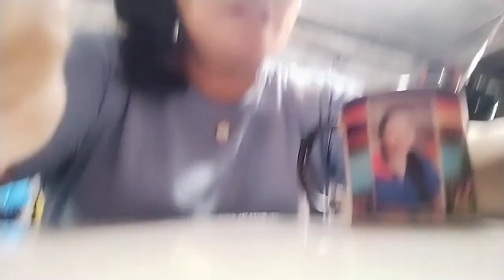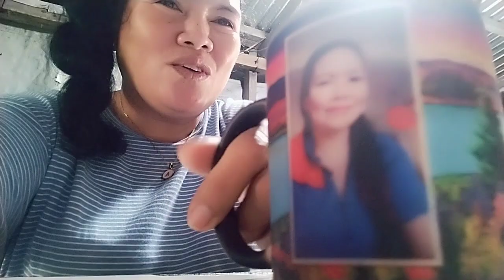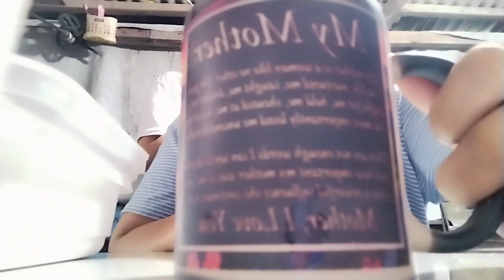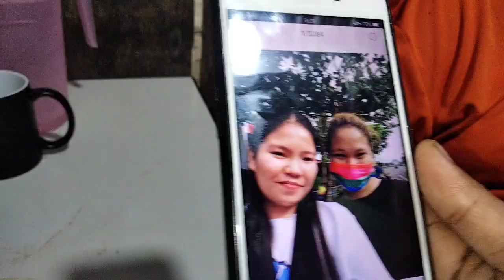moorning mga guyz kape tym muna tayo..